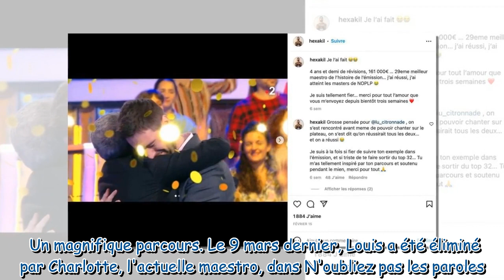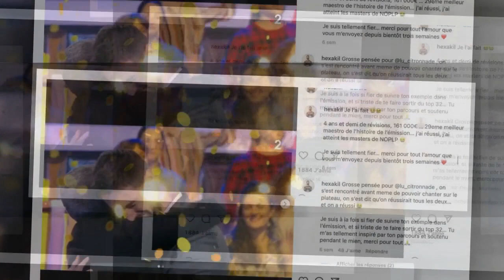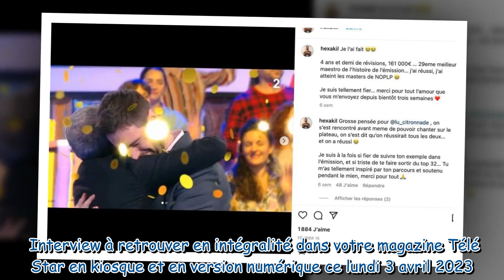N'oubliez pas les paroles : pourquoi Louis n'a-t-il encore rien fait de ses gains ?